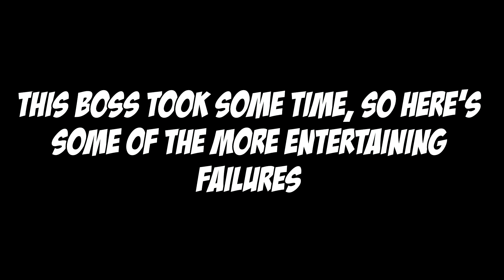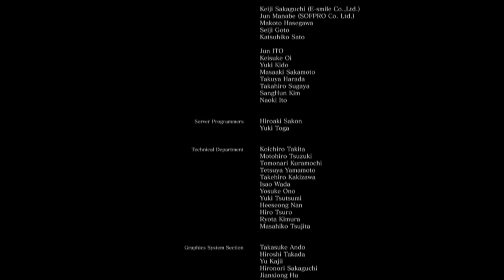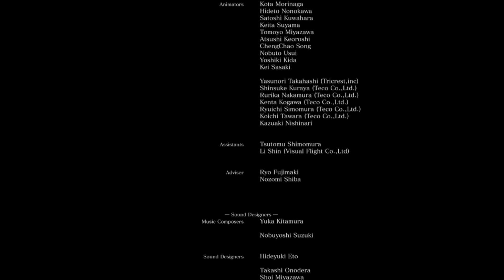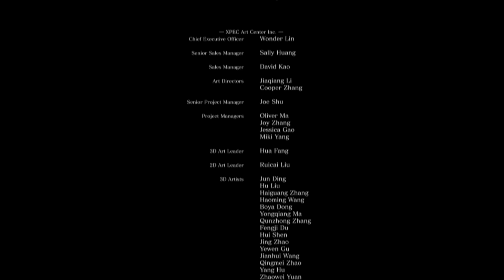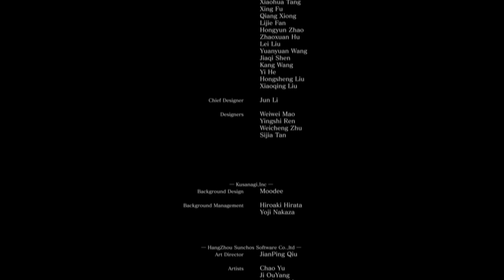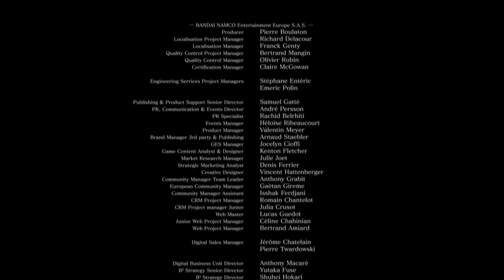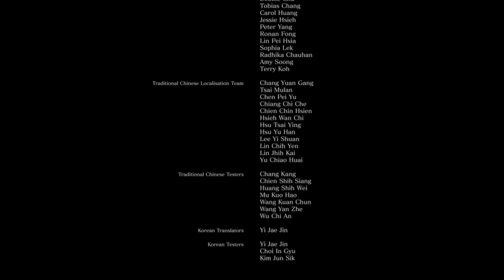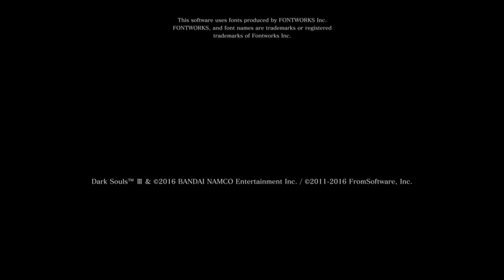Lets Play | Dark Souls 3 | Finale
It was fun, very enjoyable. Slightly shorter than the other games, but that's fine because it was still very well constructed. Currently recording NPC quests, they will  come soon.